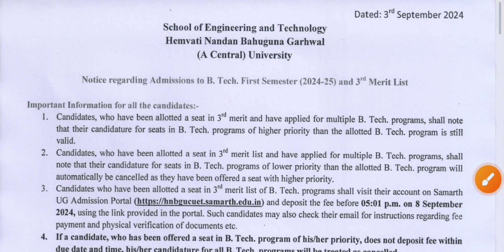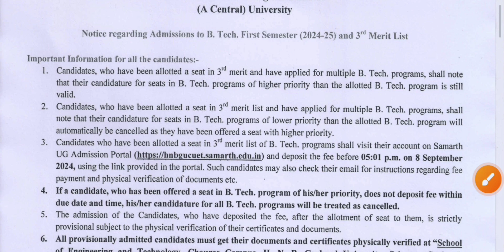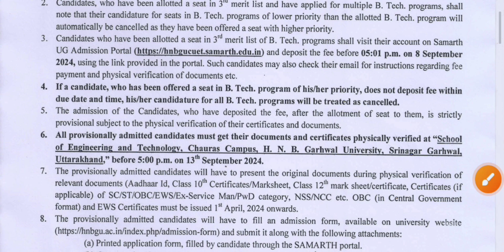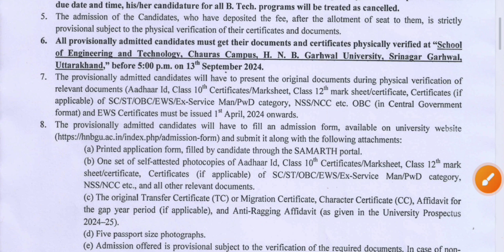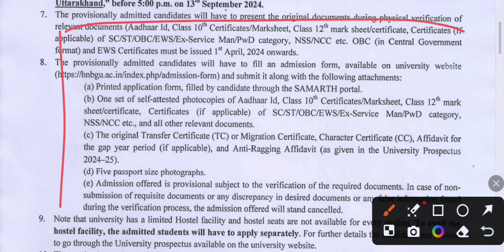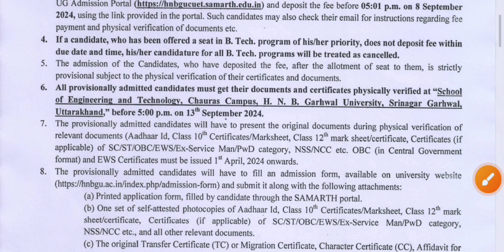HNBGU B.tech 3rd merit list release.. 2024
our important video